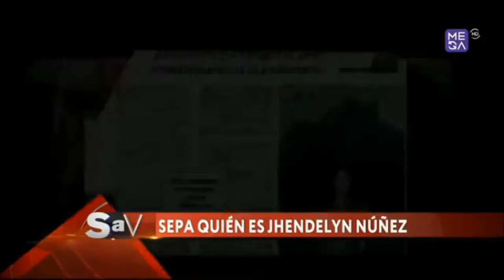Jhendelyn Núñez y su ascenso en la televisión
Conocimos un poco más de la modelo y bailarina chilena, con una exitosa carrera en las pantallas.